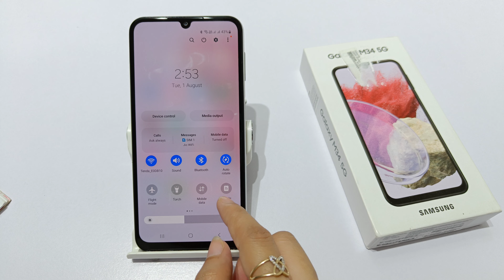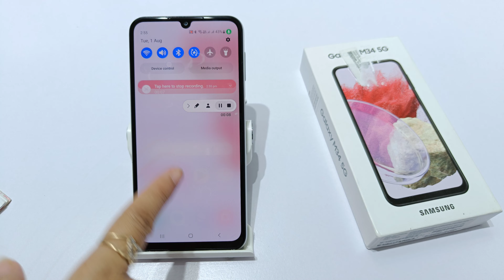How to do screen recording in samsung galaxy M34,A34 | Screen recording kaise kare